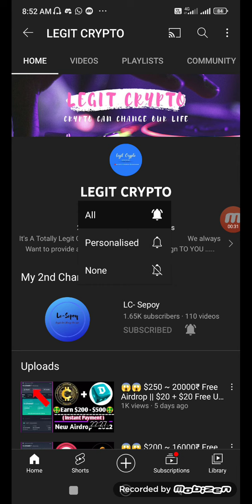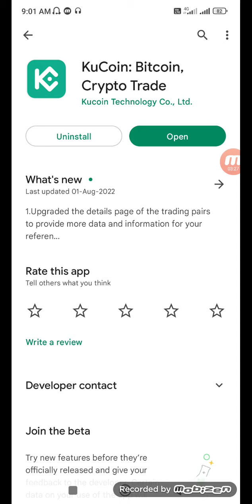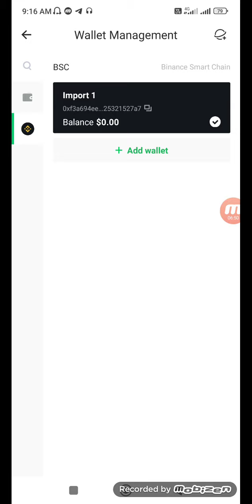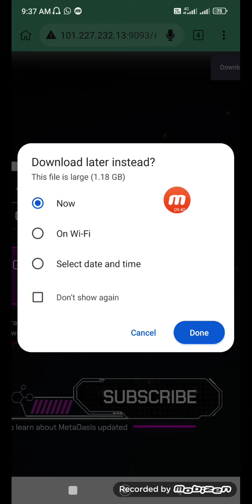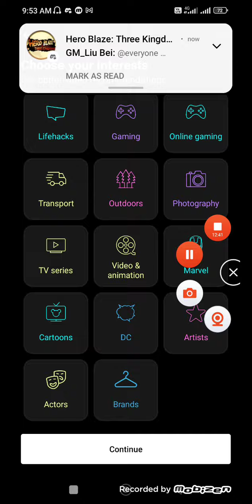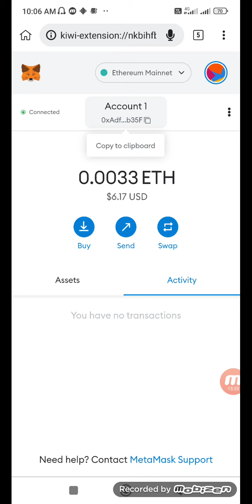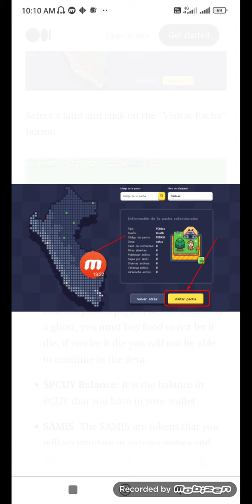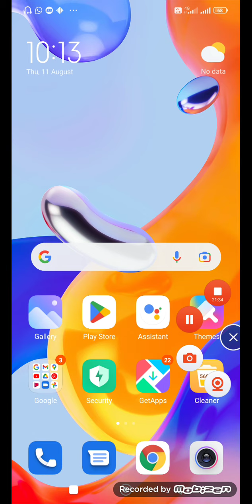😱😱 200$ ~ 16000₹ Free Airdrop || Earn $8 + $8 + $8 $BGB || New Nft Like Sunflower || Legit Crypto